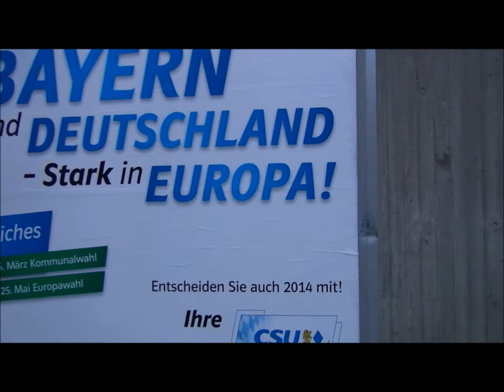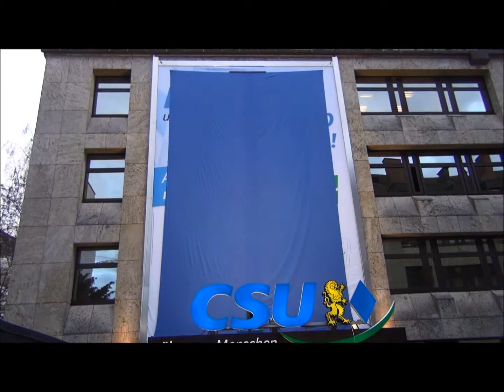C S U Bayern EUROPAWAHL KOMMUNALWAHL 2014 Teil II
Am Dienstag, 7. Januar 2014, 9.00 Uhr,
stellt CSU-Generalsekretär Andreas
Scheuer in München ein großflächiges
Fassadenplakat zu den politischen
Herausforderungen im neuen Jahr vor .
Teil  II  / III